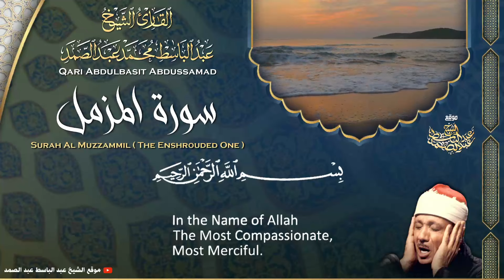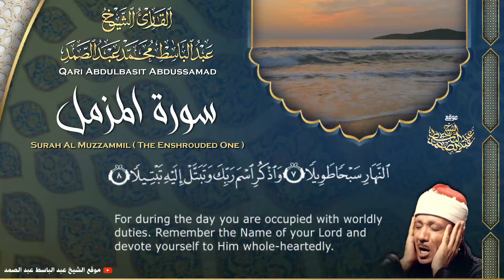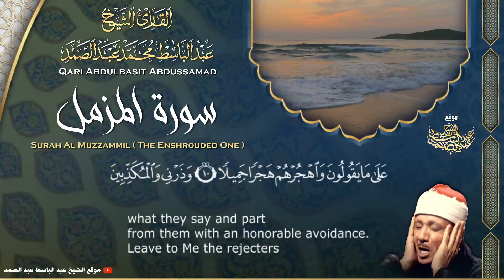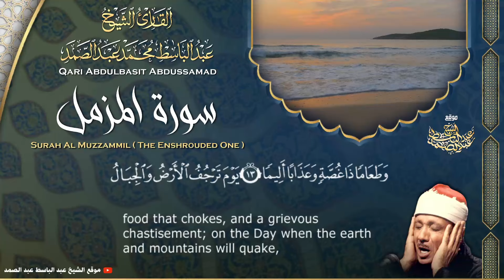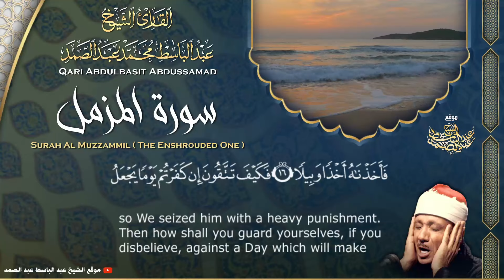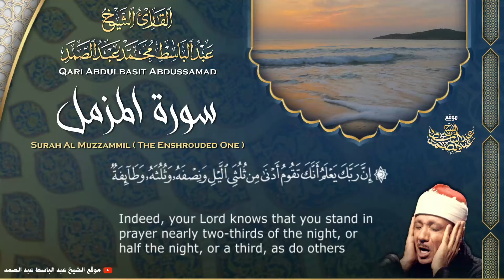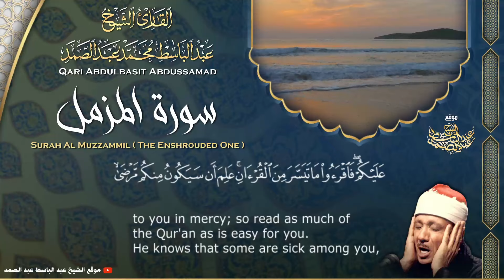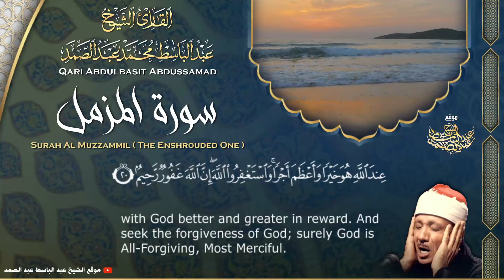سورة المزمل - القارئ عبدالباسط عبدالصمد | Surah Al Muzzamil - Qari Abdulbasit Abdussamad | ᴴᴰ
إستمع الآن إلى الختمة المجودة بصوت الشيخ عبد الباسط عبد الصمد 👇
إشترك في القناة الرسمية لفضيلة القارئ الشيخ | عبد الباسط عبد الصمد 👇
القرآن الكريم بصوت الشيخ عبدالباسط عبدالصمد رحمه الله
سورة المزمل كاملة - المصحف المجود عام 1968م .
ٍٍSheikh Qari Abdulbasit Abdussamad
Surah Al-Muzzammil (The One wrapped in Garments)